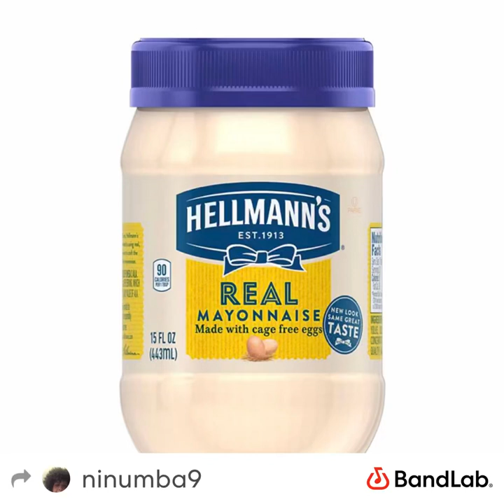EDS LITO X EDS ELO X EDS 9 - MAYO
Happy Birthday Terry